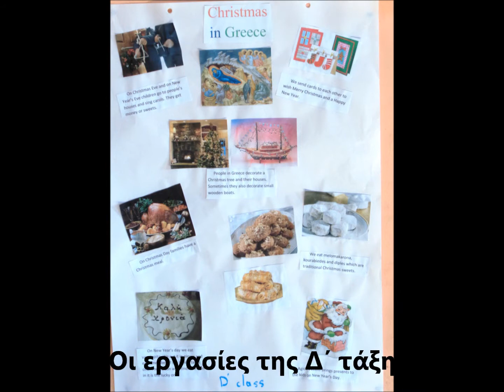Ευχές από το 4ο ΔΣ Περάματος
Χριστουγεννιάτικες Χειροτεχνίες και Κάλαντα από τους μαθητές του 4ου ΔΣ Περάματος